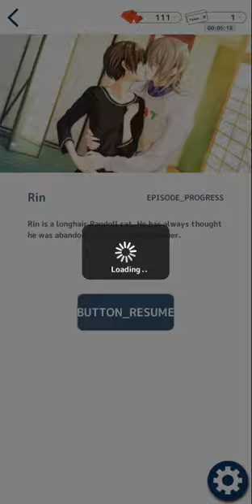My Lovely Cat - Rin : Chapter 01 "The mysterious Rin" 🚫+12 (English) My Drama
Shoujo

This is an Drama with everyone’s beloved anthropomorphic kitty cats!!
You are the heroine! You get to experience a romance with the handsome cats at a cat cafe!

Synopsis
You weren’t sure about where you should work.
That’s when you happen across a job ad for a cat café.
You set foot inside the cat café to find hot guys with cat ears?!
A slightly heartrending and slightly sweet love story with the kitty cats is about to begin!

Characters

Sora
Age: 24 Height: 172
Sora is a longhair Maine Coon.
He’s the cheerful and always smiling cat who is the face of the cat café you work at.
He sets the mood in the cat café and is also the number one most popular cat, but he has several problems such as not wanting to be picked up or be put in a kennel.
Having been brought to the café straight from a pet shop he yearns to see the outside world.

Leo
Age: 27 Height: 185
Leo is a shorthair Siamese cat.
He’s always aloof, self-centered, and won’t open up to anyone aside from the café manager.
He has high popularity at the cat café for his aloofness and looks.
Trauma from being abused in the past has given him possessive tendencies towards his romantic interest.

Rin
Age: 30 Height: 177
Rin is a longhair Ragdoll cat.
He’s a quiet cat that’s always sleeping and doing things at his own pace.
He’s very smart and has the most intelligence of all the cats.
His calm behavior gets him held a lot and he doesn’t dislike being held either.
Originally raised by an old lady, he was taken in by the cat café when her illness worsened.

Nora
Age: 18 Height: 168
Crossbreed.
Nora is very weary of people and won’t get attached to anyone.
His past experience of being abused by humans and nearly dying from it has caused him to close off his heart.
The café manger saved him when he was on the verge of death after being abandoned and the café has been his home ever since.